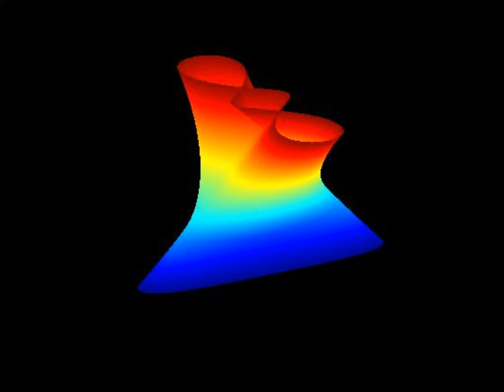Marco Vigilante-Deepness(Original Mix)